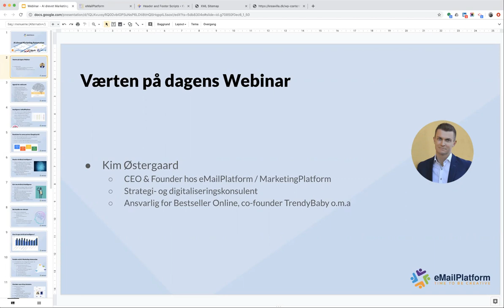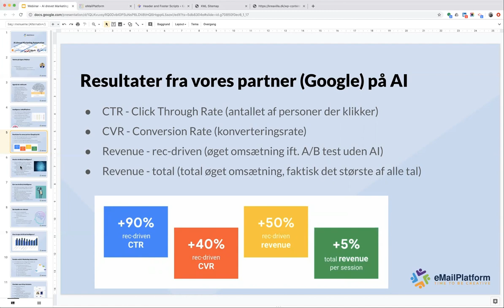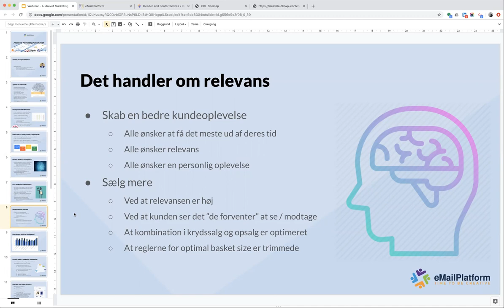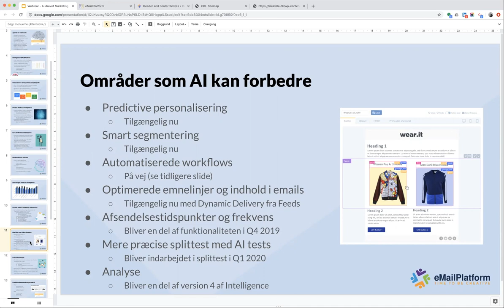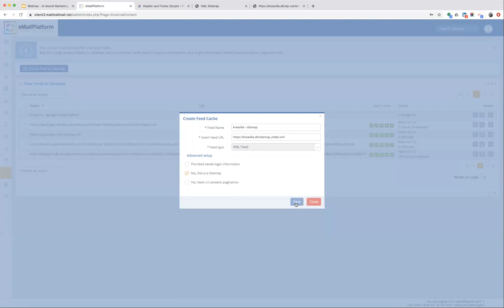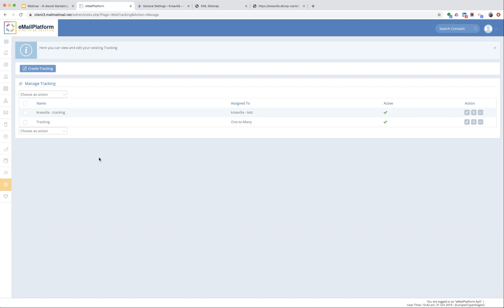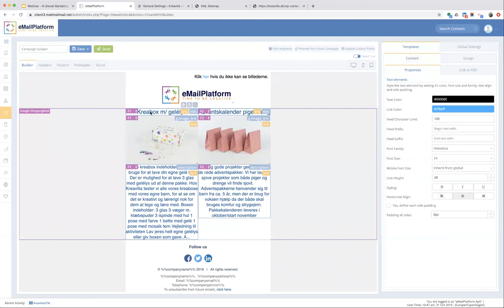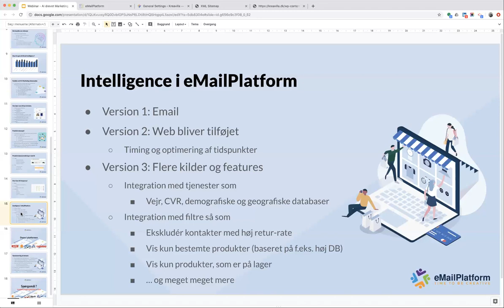Webinar - Artificial Intelligence (AI) i Marketing Automation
Sammen med Google har MarketingPlatform skabt verdens bedste Artificial Intelligence til dine email kampagner og din webshop.

Vi bygger bro mellem dine købsdata fra f.eks ERP, webshop eller en anden platform. Og data fra vores Tracking funktion integreret på website eller webshop. Og så naturligvis LeadScore og anden adfærd i dine kampagner.

Se i webinaret her hvordan du kan anvende kunstig intelligens i din Marketing Automation. Oplev hvordan den indbyggede Intelligence-funktion i MarketingPlatform automatisk kan indsætte de rigtige produkter i dine kampagner.

Bemærk at webinaret er optaget under vores tidligere navn eMailPlatform.